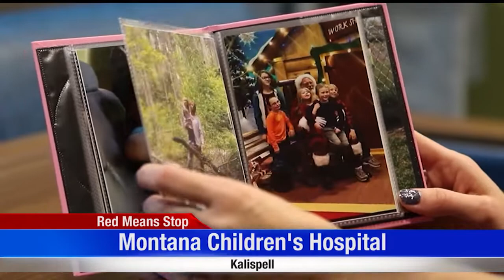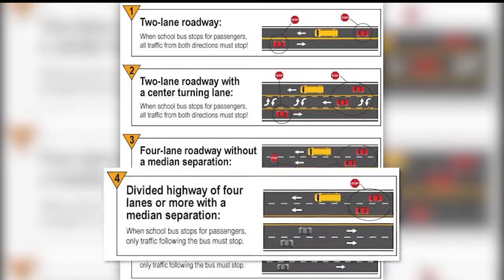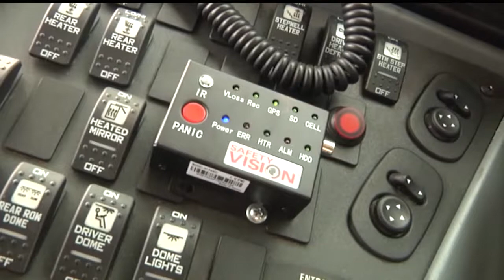Red Means Stop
Little Jordana Hubble of Whitefish continues to use all her might to sit up, stand and walk. Three months ago, the six-year-old girl was hit by a car, while getting off the school bus on Highway 93 north of Whitefish. She suffered widespread damage to her brain and was in a coma for several months. Currently, she is recovering at a coma emergence center in Houston, Texas.
Her family tells ABC FOX Montana's Angela Marshall, in an exclusive interview, how they're working hard to make sure something good comes from this tragedy.